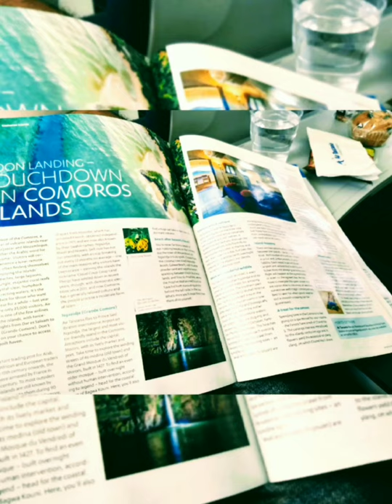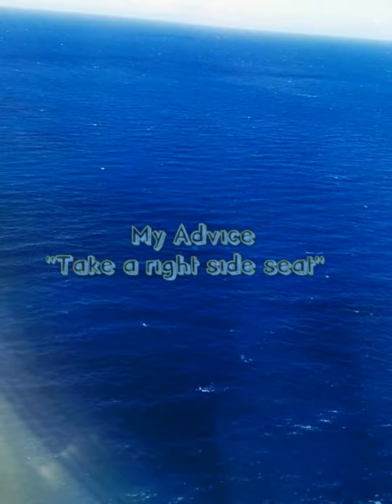Comoros islands Trip "Flying to Moroni"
it was a dream and it becomes real, Comoros islands is a unique place to visit and to fully enjoy it, it was an unforgettable the trip and adventure that I tried to immortalize in some videos, let's start with the beginning.